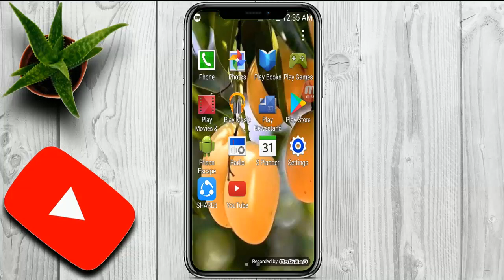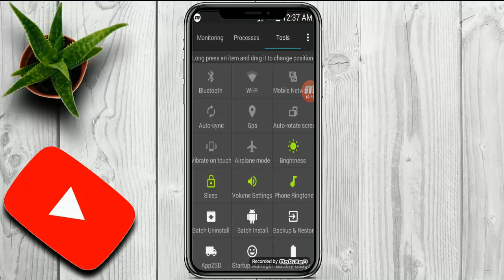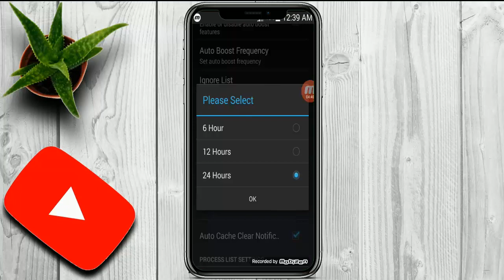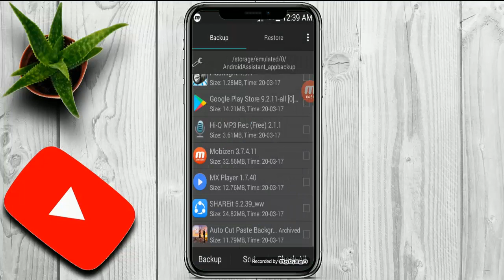battery saver app for android 2020 | how to save battery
masub360 bangla
battery saver app for android 2020
how to save battery battery  android Bangla, battery saver for android 2020

এই ভিডিওতে আমি ব্যাটারি ব্যাটারি অ্যান্ড্রয়েড বাংলা, অ্যান্ড্রয়েড 2020 এর জন্য ব্যাটারি সেভার কীভাবে সংরক্ষণ করব তা দেখাব your আপনার হোম স্ক্রিনে সরলিকৃত মোবাইল কিট থিম প্রয়োগ করে এবং আপনার ডিভাইসে ব্যবহারযোগ্য অ্যাপ্লিকেশনগুলির সংখ্যা সীমিত করে ব্যাটারি শক্তি সঞ্চয় করুন। আপনি যখন আপনার ডিভাইসের জন্য আল্ট্রা শক্তি সঞ্চয় মোড সক্ষম করেন, আনুমানিক সর্বাধিক স্ট্যান্ডবাই সময়টি ব্যাটারি শক্তি শেষ হওয়ার আগে ডিভাইসটি ব্যবহার না করা অবস্থায় অবশিষ্ট সময়টির প্রায় অনুমান পরিমাণ দেখায়।